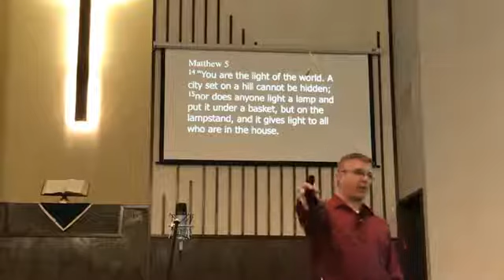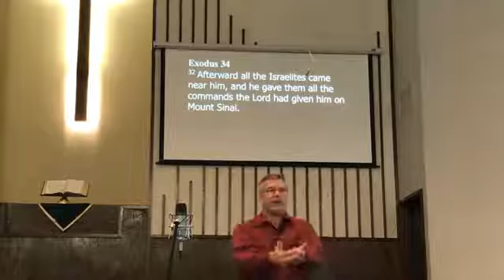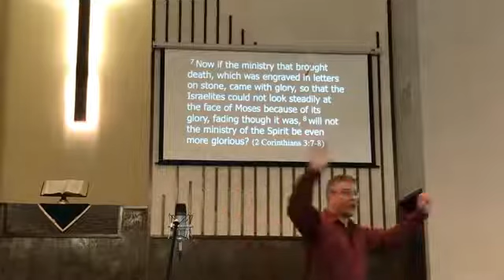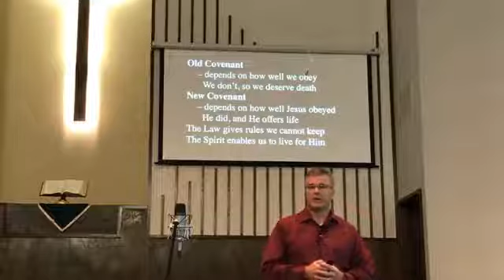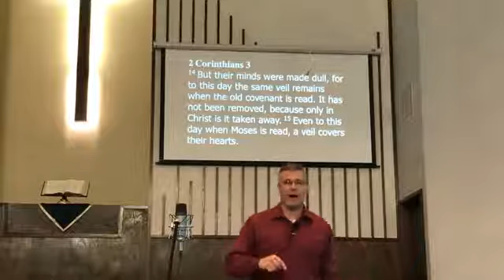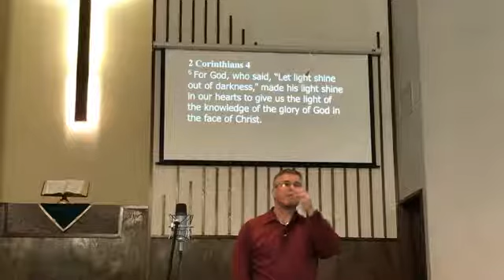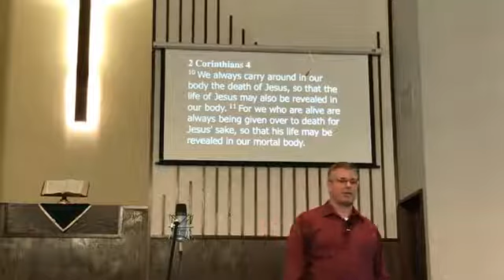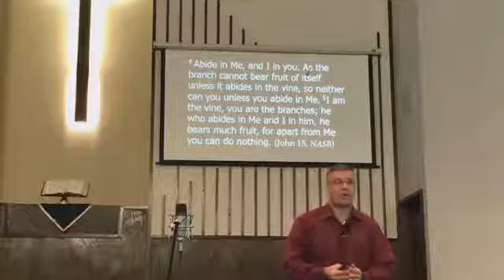Message 1/17/21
In the Shadow of the Mountain - "Shine"
Exodus 34